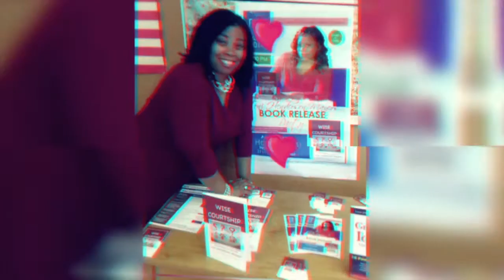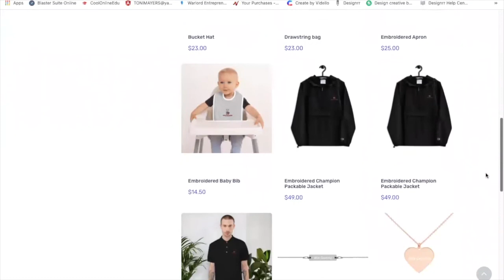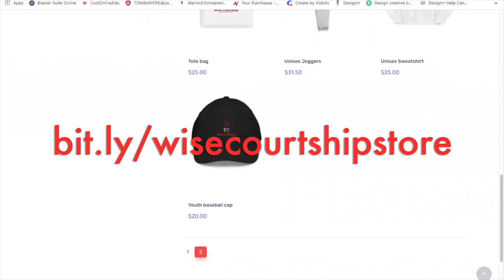What Does A Healthy Relationship Look Like? Skills Needed For Romance